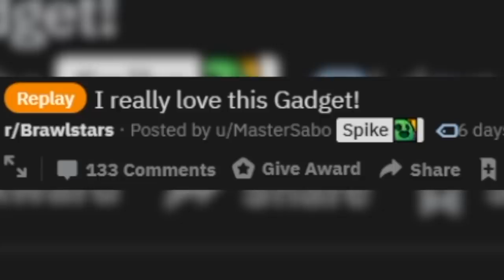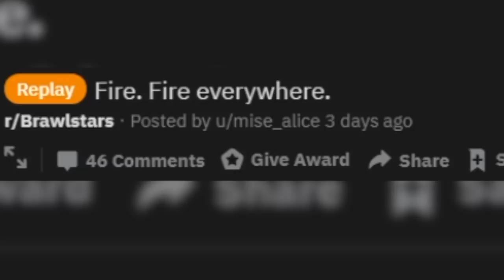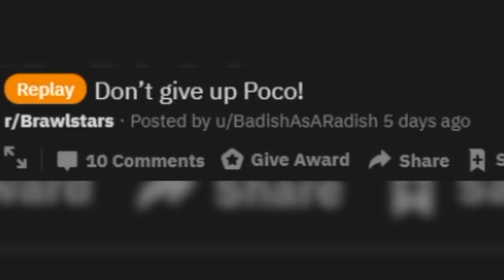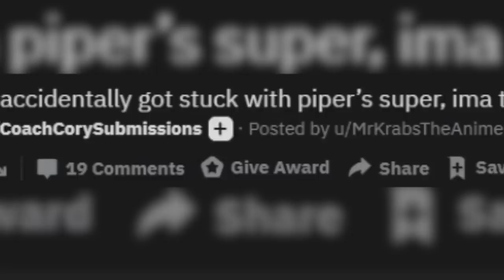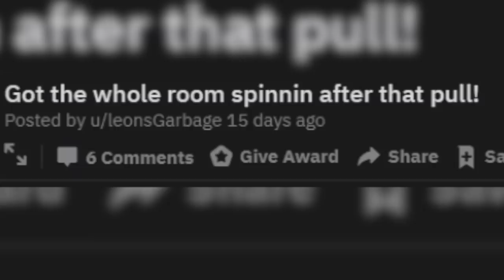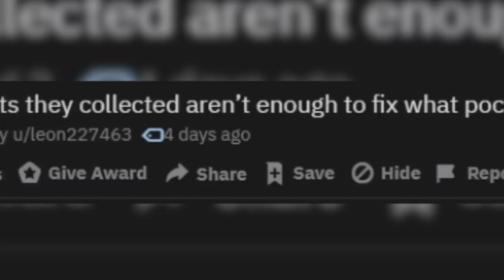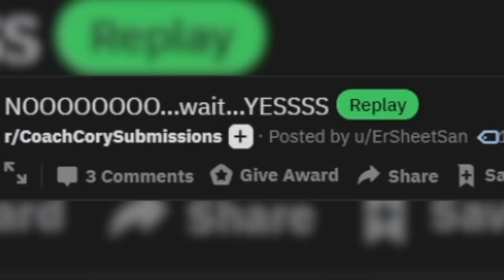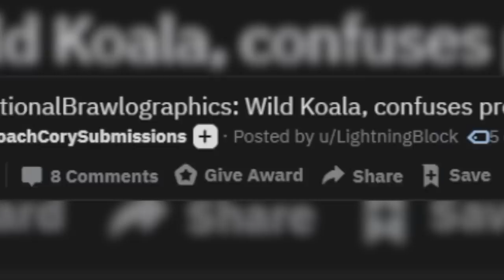GAME WINNING TEAM WIPE! Top Plays in Brawl Stars #44